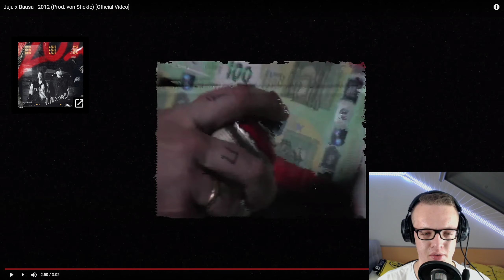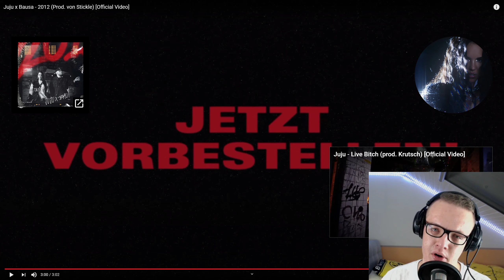GUTE KOMBI ! Juju x Bausa - 2012 (Prod. von Stickle) [Official Video] | Reaction